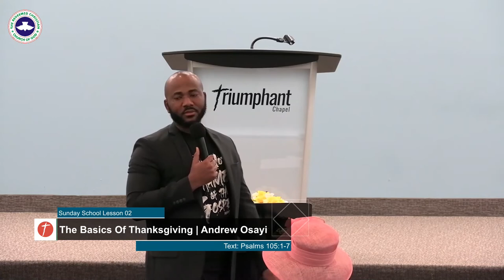Sunday School Lesson 02 - The Basics Of Thanksgiving